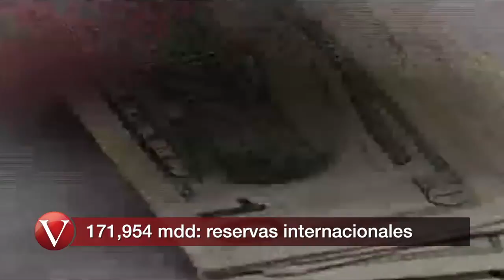Vértigo de la tarde 081215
Vértigo de la tarde te trae toda la información